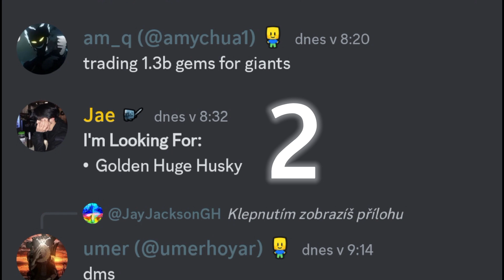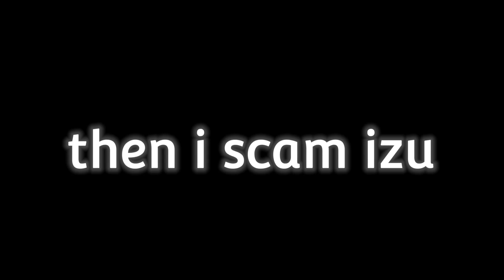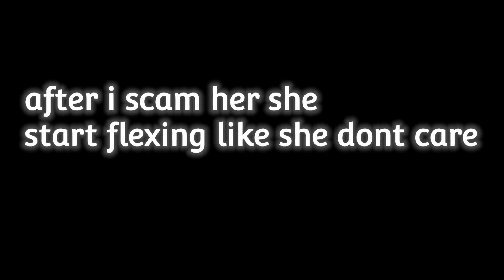my normal day in pet rift roblox